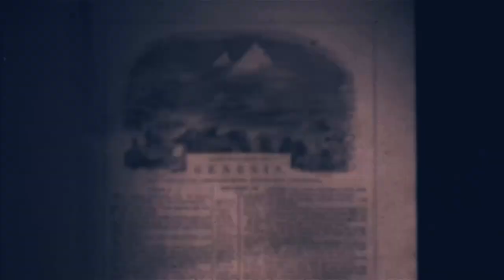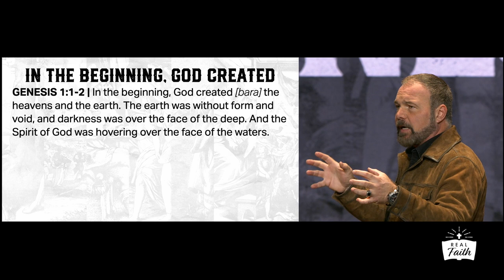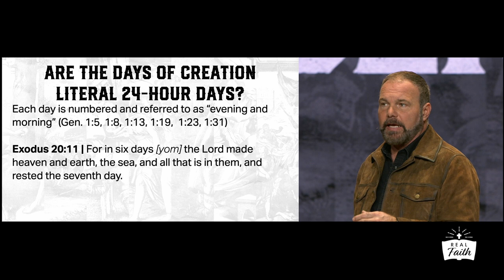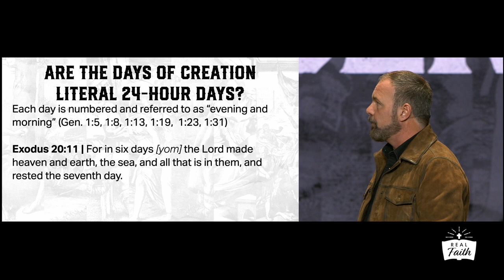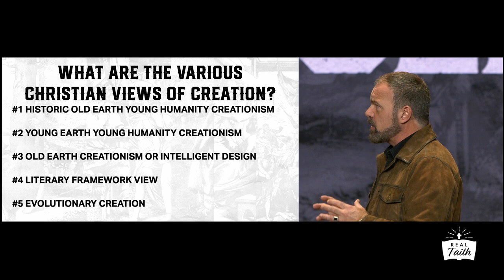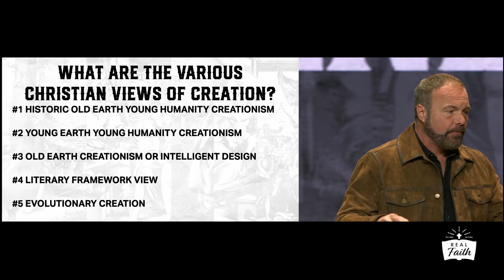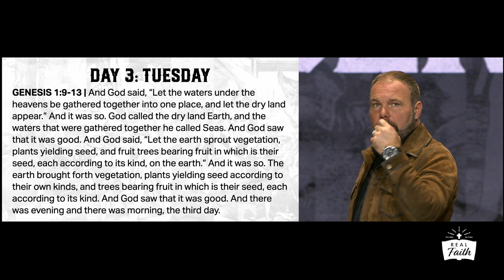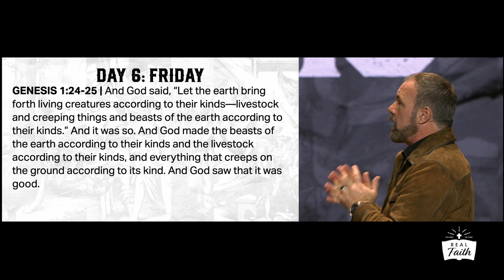Genesis #1 - Does the Bible Teach Creation or Evolution?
In this first sermon in the Genesis series, Pastor Mark preaches on the first six days of creation as detailed in Genesis 1:1-25.

To download "In the Beginning: A Study in Genesis,"

MB017RR0MFIHWLG